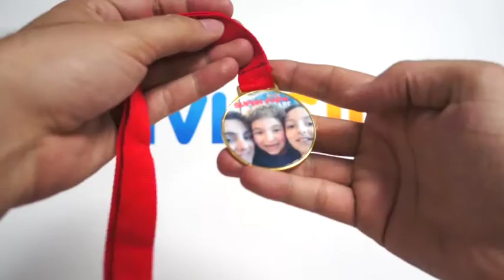Médaille Sportive Photo Dorée à Personnaliser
Médaille Sportive Photo Dorée à Personnaliser Voici un exemple réalisé par l'un de nos clients. Personnalisez le votre avec vos photos/textes Retrouvez ce produit personnalisable sur notre